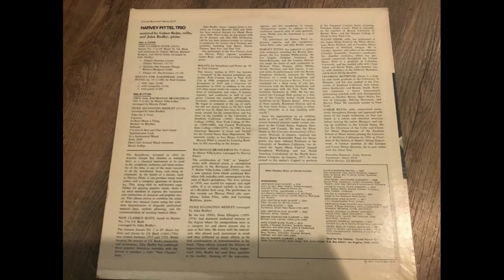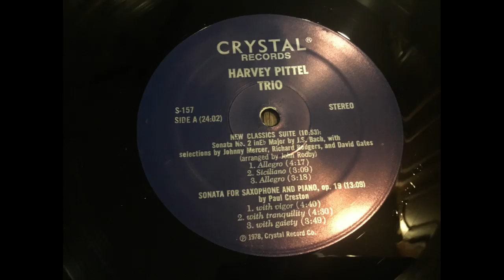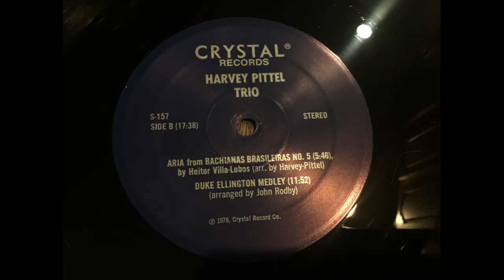"Harvey Pittel Trio Plays" LP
Crystal Records Label, S157. The various performers involved are Harvey Pittel, Gabor Rejto, Julian Fifer, Levering Rothfuss, and John Rodby, though there is no one cohesive "trio" of them. The performers switch based on the track. Harvey Pittel plays on a sopranino saxophone in the Duke Ellington Medley. Contains a large variety of musical genres.

Side 1
New Classics Suite - Bach/Mercer/Rodgers/Gates arr. Rodby
0:00 1. Allegro
4:24 2. Siciliano
7:41 3. Allegro
Sonata - Paul Creston
11:10 With Vigor
15:58 With Tranquility
20:35 With Gaiety
Side 2
24:30 Aria from Bachianas Brasileiras #5 - Villa-Lobos
30:22 Duke Ellington Medley